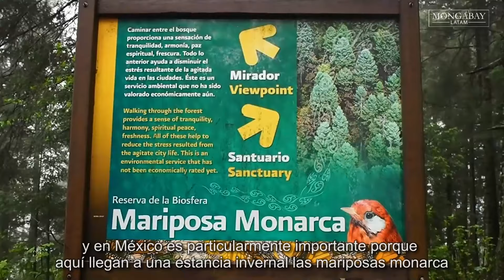ExpedicionesCientíficas | Conservación de bosques de oyameles y mariposas monarcas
¿Alguna vez has visto miles de mariposas monarca volando en los bosques de oyameles? Se trata de un espectáculo fascinante que te mostramos en el nuevo episodio de ExpedicionesCientíficas. El investigador Cuauhtémoc Sáenz-Romero habla sobre cómo se está luchando para proteger al bosque y a sus aliados habitantes